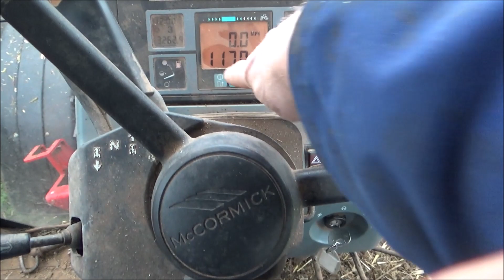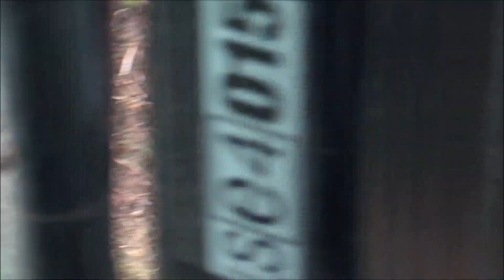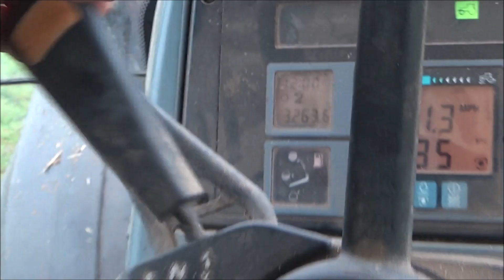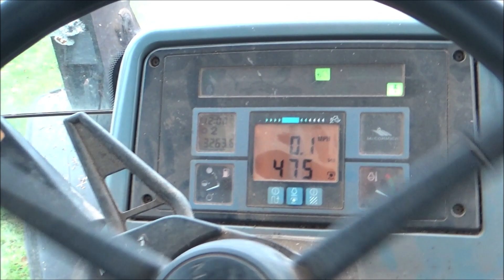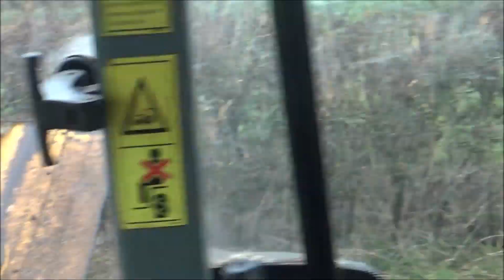CRACKING ON WITH THE HEDGE TRIMMING